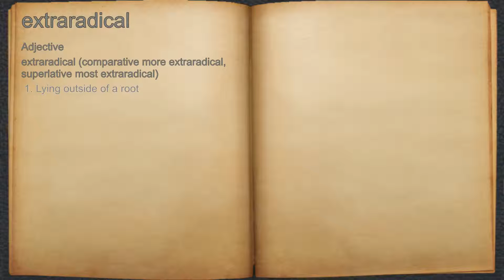What does extraradical mean?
A spoken definition of extraradical.

Intro Sound:
Typewriter - Tamskp